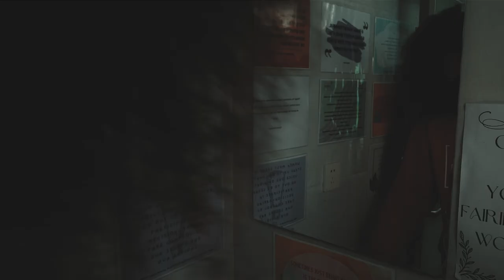B3NNY B3N, Shazza & Mantis - Human (Become Greater) Official Music Video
Human (Become Greater) Official Music Video Out Now!

This was one of our first joint projects with Gate Minds, an NGO that focuses on supporting our youth and strengthening them. The goal with of this project was to take a look at how our society looks at young people based on their physical and mental characteristics. What we way and think of them is not always a reflection of their reality and the struggles that they go through daily in their lives. This song was written by the artists mentioned above who took inspiration from ideas shared by groups of young people form Wan Smol Bag association.
After watching this video, we encourage everyone to not judge or look at people for what they wear and who they chose to be, but to look at each other for who we are in nature: we are all humans and we can become greater together.

Artists: BennyBen / Shazza / Mantis
Supporting back-up vocals: Yosh
Produced by: Morgan Jones (Thundamentals)
Mixed by: Vanom